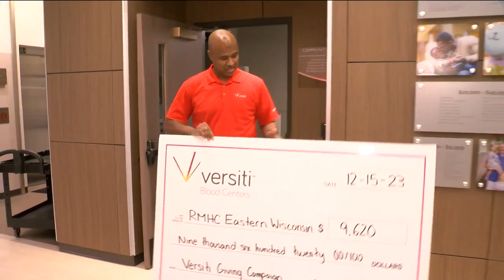Volunteers spread holiday cheer at Ronald McDonald House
It's the most wonderful time of the year. It's the season of giving here at the Ronald McDonald House Charities of Eastern Wisconsin. Companies are donating time and families are donating gifts.

"The toys that come in this house, the holiday treats that come in this house, it just really brings that sense of home for all of our families when they stay here," Laurie Bertrand, President and CEO of Ronald McDonald House Charities Eastern Wisconsin explained.

Bertrand tells me volunteers are what keep the Ronald McDonald House Charities mission alive.